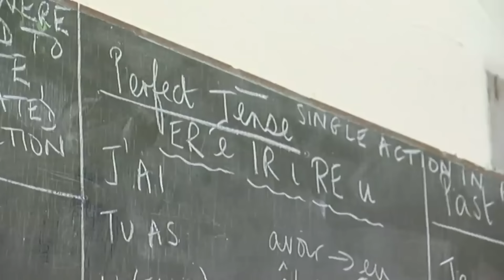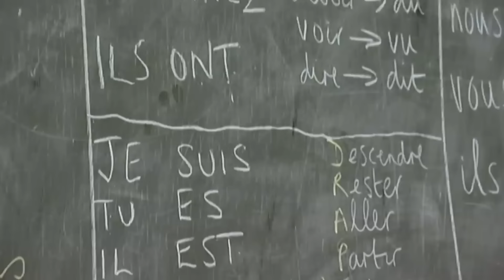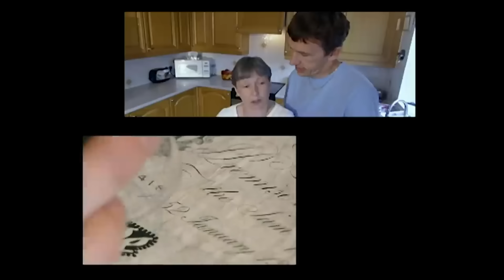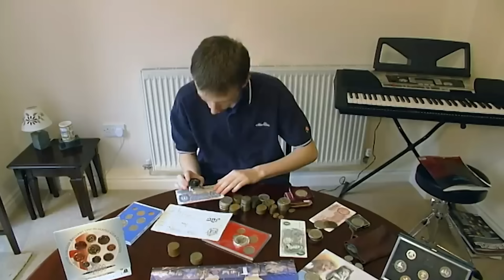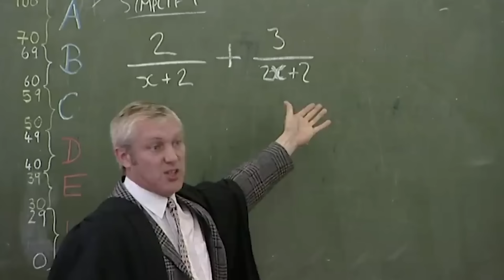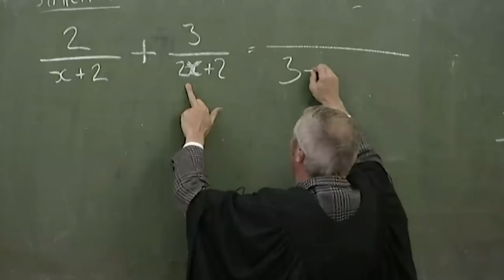Teachers Explode and Joe Gets Expelled From School | That'll Teach 'Em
World’s Strictest Parents goes back to school with That’ll Teach ’Em - the show where thirty academic kids were sent back in time to a reconstructed 1950's boarding school. Strict teachers, tough lessons, lots of physical exercises, and a diet of no-nonsense, healthy food were all par for the course, and at the end of four grueling and rewarding weeks, our kids sat genuine 1950's exams.